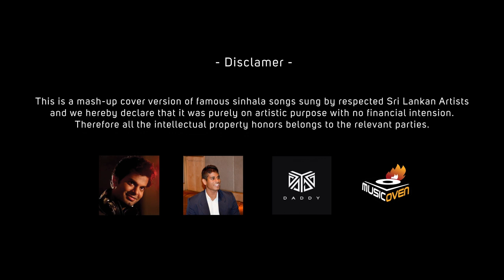Mathudaka Kasi Nisa Cover Version By Lasith Dimithri Perera [Galaxy A3 Video]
Filmed by Samsung Galaxy A3 2016

Vox - Lasith Dimithri Perera
Mix and Mastered - Lasith Dimithri Perera

Videography - Bhagya Rasidulani Perera
Editing & Colorists - Lasith Dimithri Perera   Lakindu Perera | Thilina Lakshitha

Artist - Jalinda Karunaratne
Mix and Mastered - Lahiru Perera
Lyrics - Manuranga Wijesekara & DADDY